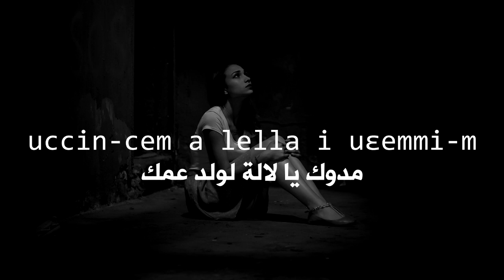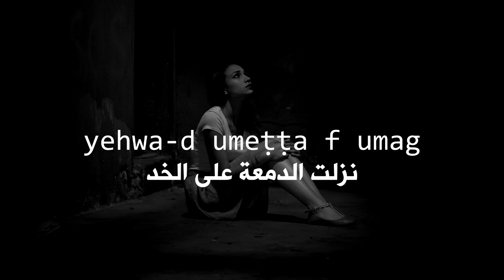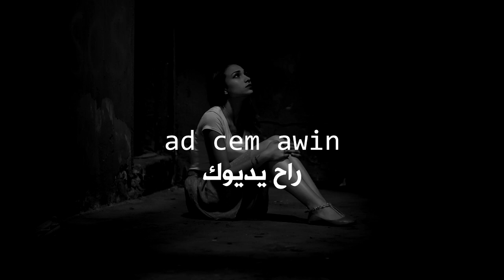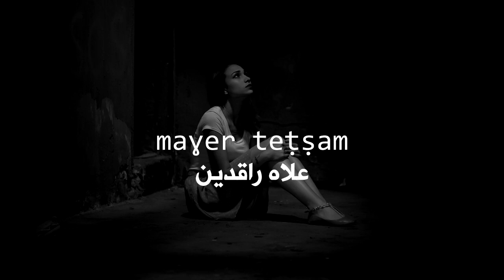اغنية امازيغية شاوية ★uccin-cem ♫ اوشينيشم - ماسينيسا ♫ مترجمة بالعربية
source @videochaoui